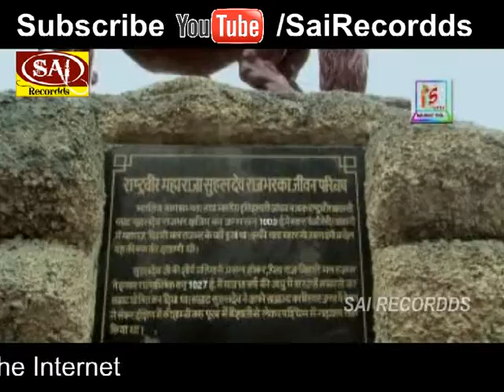Dhany Ba Ho Rajbhar Samaj : Virendra Rajbhar Bhojpuri Song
Album : NAMAN SUHELDEV JI KE
Song : Dhany Ba Ho Rajbhar Samaj
Singers :  Vilas Nilkanth Rajbhar, Dinesh Bhardwaj, Anshu Singh
Lyricist : Master Nand Lal Rajbhar
Producer : Virendra Pratap Rajbhar
Released Year : 2012
Music Label : Smita Music Company
You Tube Released :